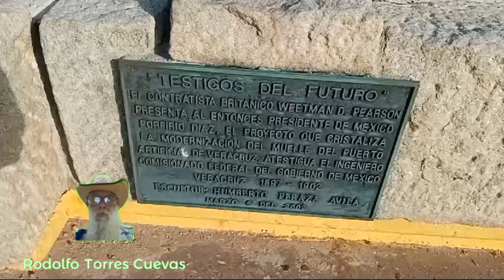30 JUL 2024 PUERTO DE VERACRUZ VIDEO 8 VARIOS